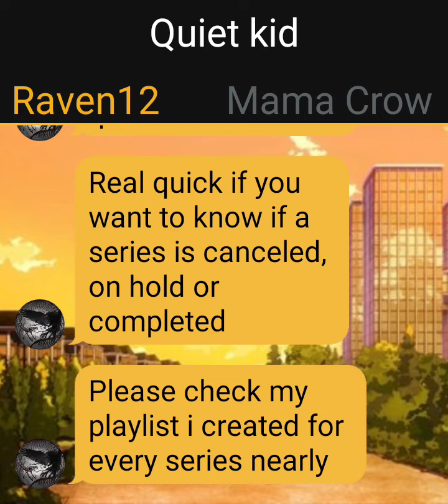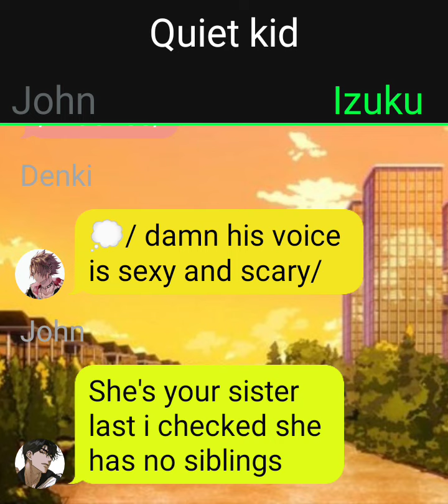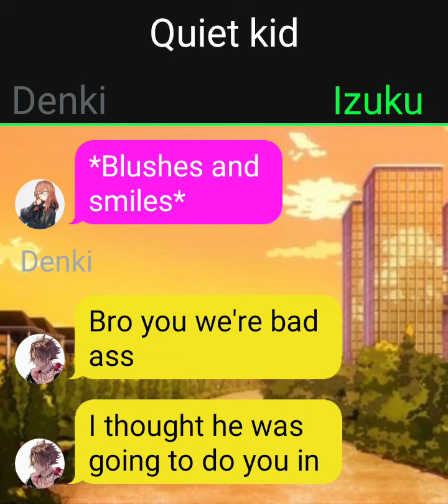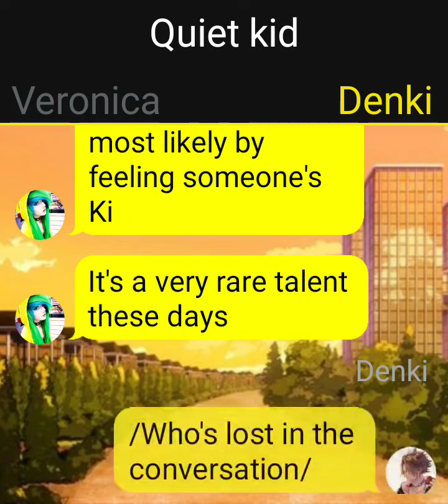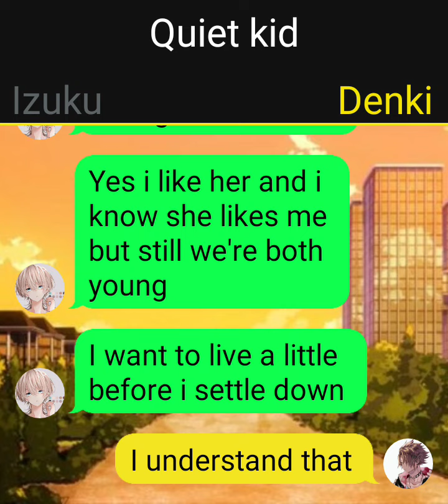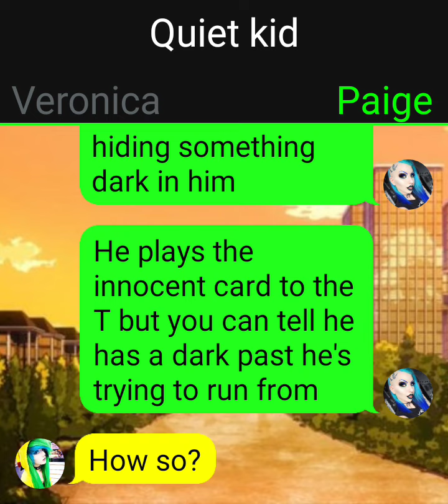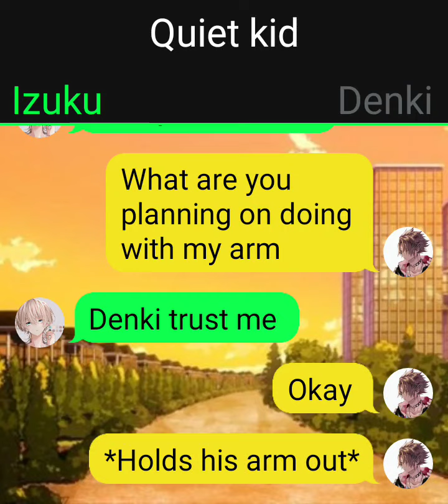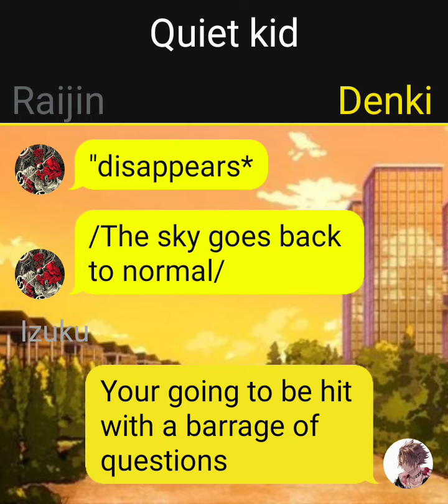quiet kid x Momo part 2